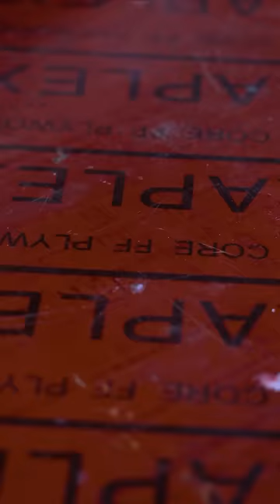Fried cherries丨Chinese Food Eating Show丨TikTok Funny Videos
"Our videos focus on showcasing the food-making process, with all ingredients sourced legally and ethically." Hello all my beloved visitors, I am ShiShen would love to show you about  grilling in the wild.